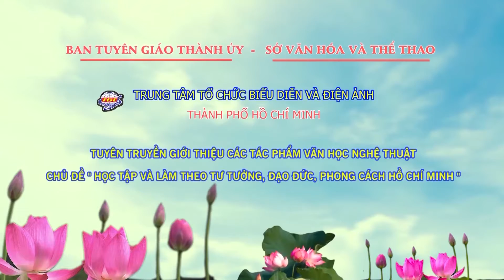Nguồn sáng dẫn đường – NSND Tạ Minh Tâm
10 ca khúc chủ đề “Học tập và làm theo tư tưởng, đạo đức, phong cách Hồ Chí Minh” năm 2021

Giải thưởng sáng tác, quảng bá các tác phẩm văn học, nghệ thuật chủ đề “Học tập và làm theo tư tưởng, đạo đức, phong cách Hồ Chí Minh” trên địa bàn TPHCM được Ban Tuyên giáo Thành ủy TPHCM tổ chức từ năm 2008, đến nay đã tổ chức 5 đợt trao giải với hàng trăm tác phẩm trên các lĩnh vực âm nhạc, sân khấu, điện ảnh, văn học, múa, nhiếp ảnh, mỹ thuật.

Những tác phẩm này mang giá trị tư tưởng, nghệ thuật và tính giáo dục cao, được tuyên truyền, giới thiệu, quảng bá rộng rãi trong các tầng lớp Nhân dân góp phần đẩy mạnh học tập và làm theo tư tưởng, đạo đức, phong cách Hồ Chí Minh và hướng đến xây dựng không gian văn hóa Hồ Chí Minh “làm cho tư tưởng, đạo đức, phong cách và sự nghiệp của Chủ tịch Hồ Chí Minh thấm sâu vào người dân thành phố, là một nguồn sức mạnh đặc thù của con người thành phố mang tên Bác” theo Nghị quyết Đại hội đại biểu Đảng bộ TPHCM lần thứ XI, nhiệm kỳ 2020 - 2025.

Thành ủy TPHCM đã ban hành Kế hoạch số 59-KH/TU ngày 06 tháng 8 năm 2021 và Quyết định số 437-QĐ/TU ngày 02 tháng 8 năm 2021 về thành lập Ban Chỉ đạo của Thành ủy đẩy mạnh tuyên truyền, giới thiệu các tác phẩm văn học, nghệ thuật chủ đề “Học tập và làm theo tư tưởng, đạo đức, phong cách Hồ Chí Minh” giai đoạn 2021 – 2025 và Kế hoạch năm 2021.
Ban Tuyên giáo Thành ủy phối hợp với Sở Văn hóa và Thể thao thành phố thực hiện 10 MV ca nhạc (Music Video), đây là những tác phẩm đạt giải A và giải B của Giải thưởng sáng tác và quảng bá tác phẩm văn học, nghệ thuật, báo chí chủ đề “Học tập và làm theo tư tưởng, đạo đức, phong cách Hồ Chí Minh”, giai đoạn 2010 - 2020.

Trân trọng giới thiệu cùng quý đọc giả 10 MV ca nhạc: sáng tác mới về Chủ tịch Hồ Chí Minh
(Trang tin điện tử Đảng bộ TPHCM)